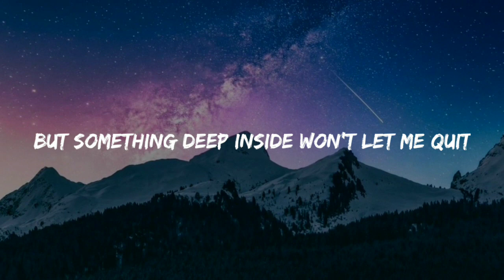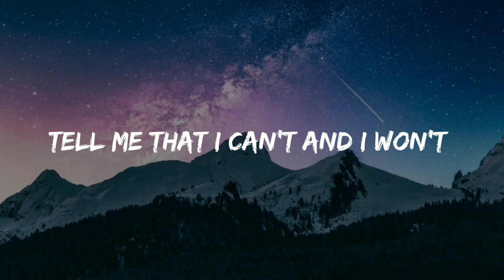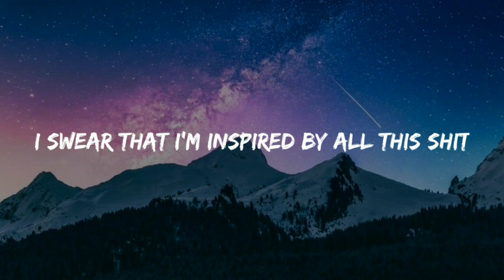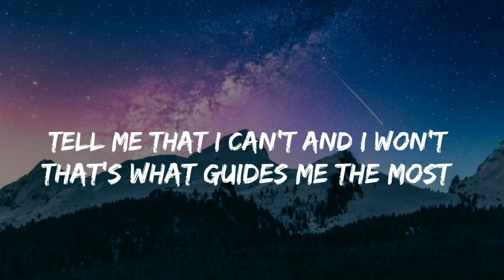NEFFEX - INSPIRED (LYRICS)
✦✦✦✦✦ NEFFEX ✦✦✦✦✦

 ✦✦✦✦✦NEFFEX

LYRICS:

I’m just doing my best even though I’m so stressed out
Everything just feels like a test that I fail so depressed when I can’t seem to get out

But something deep inside won’t let me quit
I swear that I’m inspired by all this shit

Something deep inside won’t let me quit